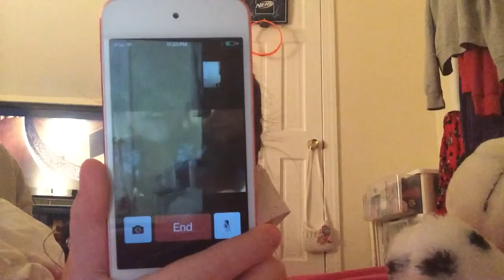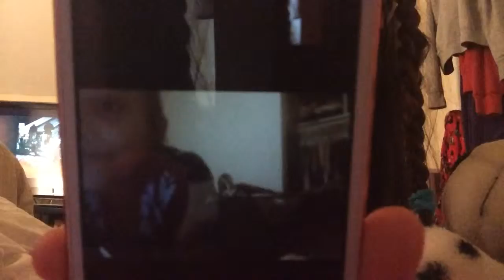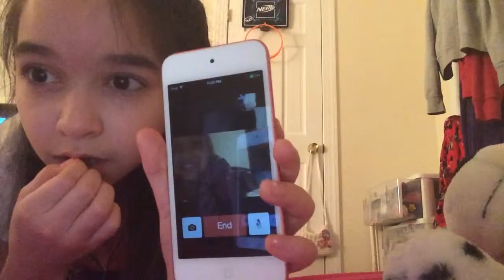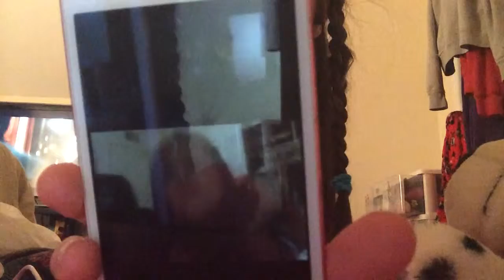May 26, 2015